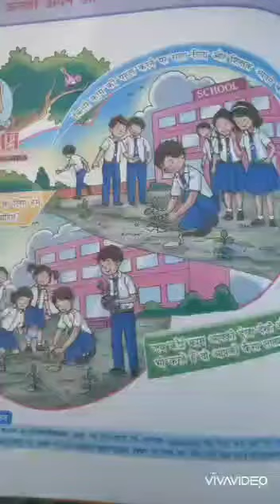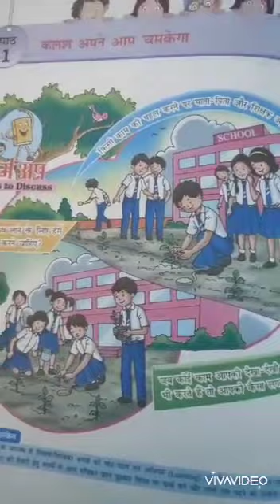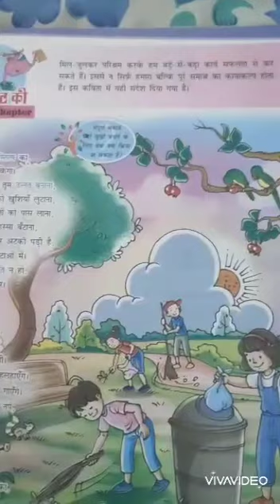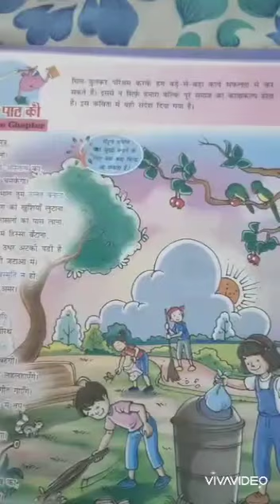6th Hindi BIK 09.06.2020